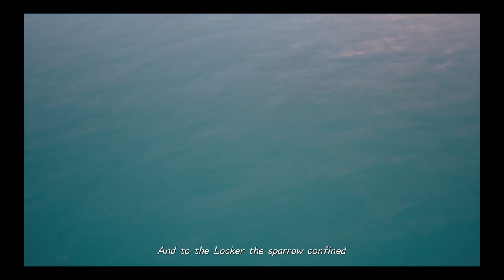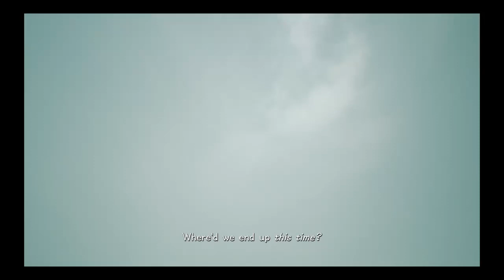Kingdom hearts 3 + reminded pt 16